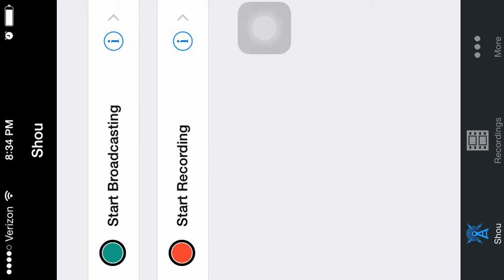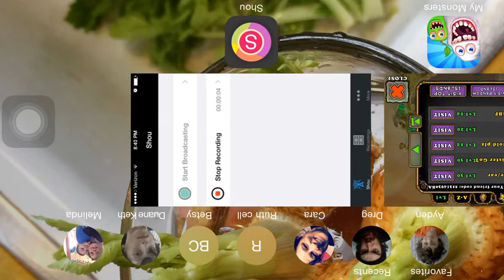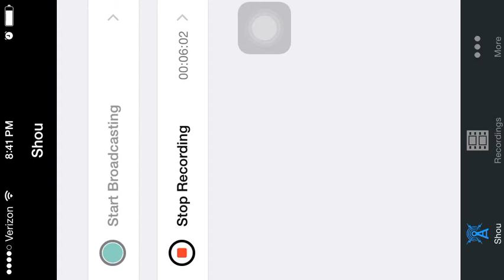My Singing Monsters Episode 015: What the HECK is Gold Island for!? (Be warned video is wrecked lol)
Sadie is not sure what the heck gold island is for  – she is also not sure why her video is upside down and then freezes halfway through... Oh well, deal. And describe in the comments what you do with your gold Island!